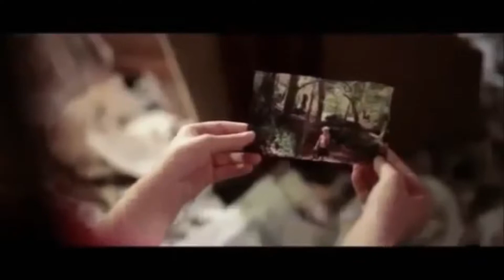SLENDERMAN MOVIE TRAILER OFICIAL FULL HD